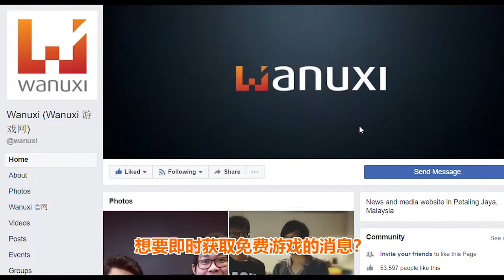Dissidia Final Fantasy NT 新角色 Locke Cole 参战！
来自《Final Fantasty VI》的Locke Cole宣布参战《Dissidia Final Fantasy NT》！一个追求秘宝的猎人来到这个大乱斗的世界，手持双刀的他真的是帅呆了！